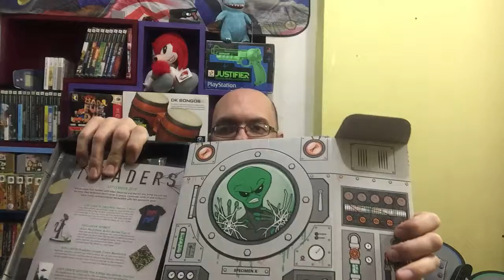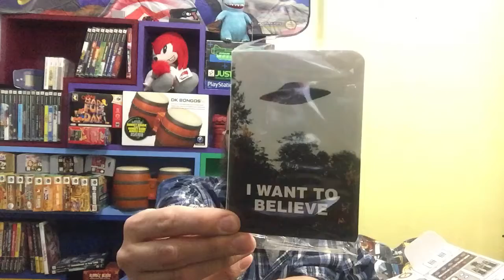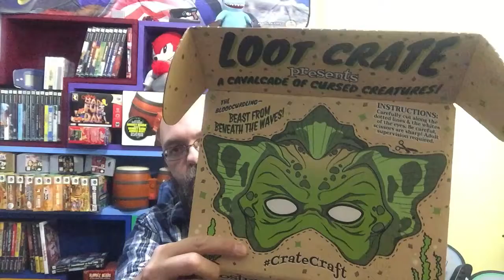Double month LootCrate Goodness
September n October loot crates Showing of the goodies that arrive each month